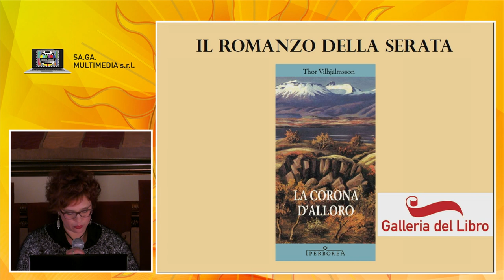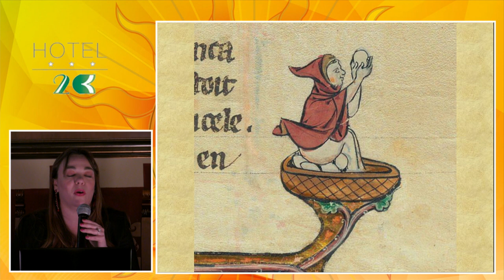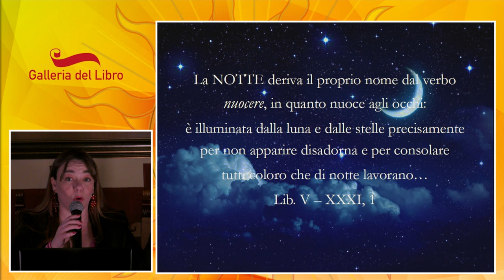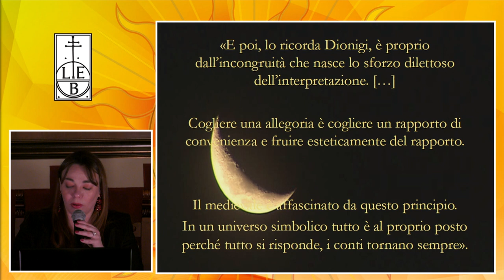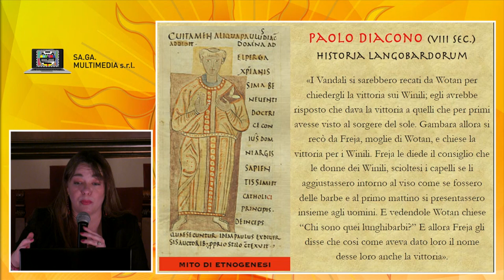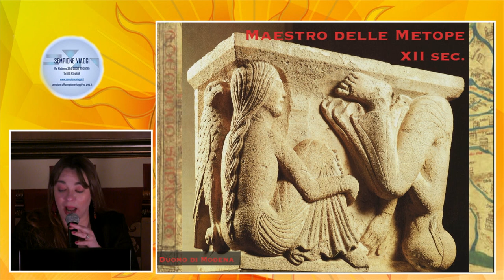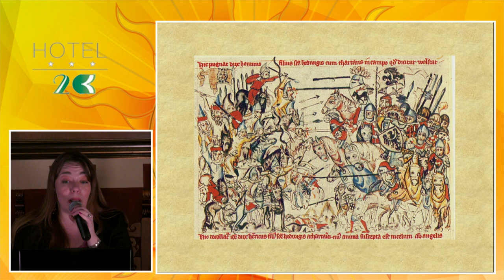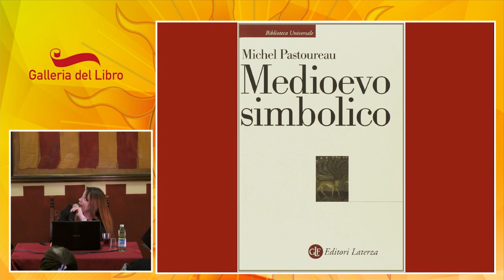2 - Ladyhawke. Barbari, Imperatori magici e Mostri tra migrazioni e leggende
Relatore: Jennifer Radulović - Storica, scrittrice e independent scholar
Gli antipodi camminavano a testa in giù, i Mongoli erano per forza “Tartari” perché giunti dall’inferno pagano, Paolo Diacono all’epoca di Carlo Magno raccontava delle lunghe barbe premiate da Wotan, Federico Barbarossa non è mai morto e sta aspettando di risvegliarsi dal suo sonno secolare mentre alla corte di Federico II le ballerine orientali danzavano in abiti succinti. L’incontro/scontro con l’alterità nel Medioevo ha preso talvolta forma in miti e leggende straordinarie: un percorso affascinante – e attualissimo – tra le paure e la creatività umana.

NOVITÀ
La serata è introdotta da Amanda Colombo (Galleria del Libro - Legnano) che presenta un romanzo incentrato sul tema della conferenza.
Inoltre grazie a Sa.Ga. Multimedia s.r.l. (Legnano) l'incontro è stato trasmesso in diretta sulla pagina Facebook della Contrada

JENNIFER LJLJANA RADULOVIć
Storica e divulgatrice.
È dottore di ricerca in storia medievale (specializzata in temi militari), scrive saggistica e narrativa, collabora con alcuni atenei e ha firmato su alcune testate nazionali.
Si laurea in Lettere nel 2008 all'Università degli Studi del Piemonte Orientale Amedeo con una tesi di Storia Medievale sulla battaglia di Lechfeld con il professor Alessandro Barbero.
Prosegue con la Laurea Magistrale in Scienze Storiche all'Università Cattolica del Sacro Cuore di Milano con il professor Giancarlo Andenna.
Consegue il dottorato di ricerca (PhD) in "Studi storici e documentari" presso l'Università degli Studi di Milano nel 2016 con una ricerca sull'Ungheria nel Medioevo e l'avanzata dei Mongoli in Europa.
Si è inoltre diplomata in "Archivistica, Diplomatica e Paleografia" presso l'Archivio di Stato di Milano nel 2015.
È cultore della materia presso l'Università Cattolica del Sacro Cuore di Milano (Storia delle Istituzioni Militari, Facoltà di Scienze Politiche).
Scrive saggistica storica (Federico Barbarossa e la Battaglia di Monte Porzio Catone, prefazione di Franco Cardini, Jouvence 2014; La grande invasione. L'arrivo dei Mongoli, Res Gestae 2015) e ha collaborato con alcune testate nazionali come BBC History Italia, Storie di Guerre e Guerrieri, Focus Storia, Libero Quotidiano, Satisfiction etc.
Nel dicembre del 1994 ha vinto il premio letterario Opera Prima di Firenze (sezione juniores) con una narrativa inedita. Ha collaborato con l'Università Loránd Eötvös di Budapest (ELTE) e dal 2015 è cultore della materia presso l'Università Cattolica del Sacro Cuore (sede di Milano) per il corso di "Storia delle Istituzioni militari" della facoltà di Scienze Politiche cui affianca l'attività di divulgatrice storica attraverso conferenze, radio, riviste e rassegne.
Fondatrice de "Il Circolo del Gotico".
Per i tipi di ABEditore ha pubblicato una raccolta di racconti gotici, Le Novelle dei Morti, in una edizione realizzata in stile ottocentesco, sia nella copertina che nell'interno, corredata da immagini e decorazioni. Si tratta di racconti ambientati nel XIX secolo, ma con riferimenti storici puntuali per quanto concerne luoghi e date.

Romanzo della serata
LA CORONA D'ALLORO di Thor Vilhjálmsson, ed. Iperborea (2011)